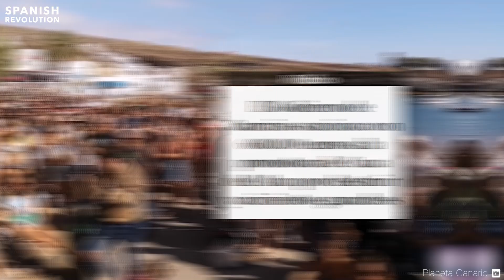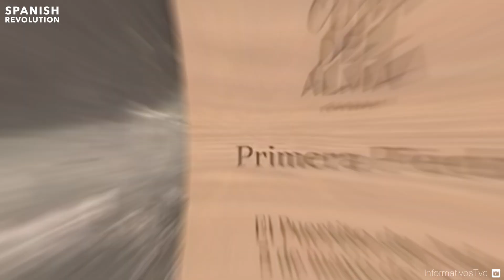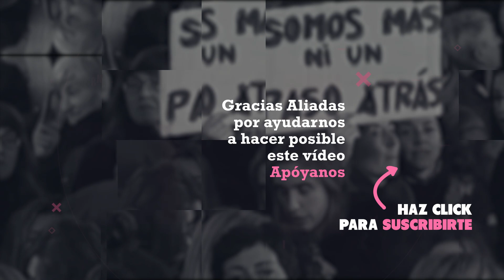¡Salvemos el Puertito de Adeje!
¿Aún no sabes qué está pasando en una de las últimas zonas vírgenes del litoral de la isla de Tenerife? Aquí te lo contamos.